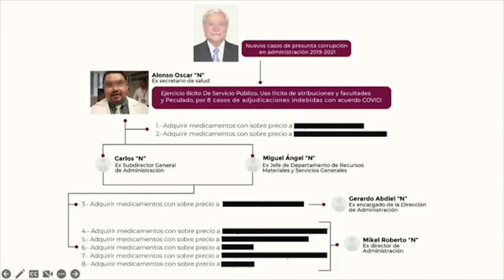DENUNCIA GOBIERNO DEL ESTADO A EX SERVIDORES PÚBLICOS POR PRESUNTOS ACTOS DE CORRUPCIÓN